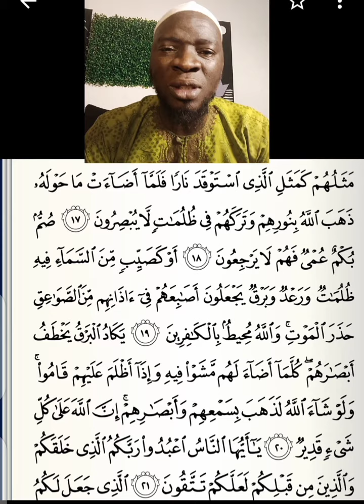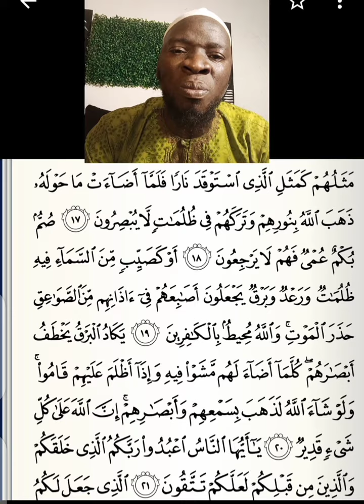How to read the Quran SURAT Baqarah4 / Tajweed Quran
How to read the Quran SURAT Baqarah 4